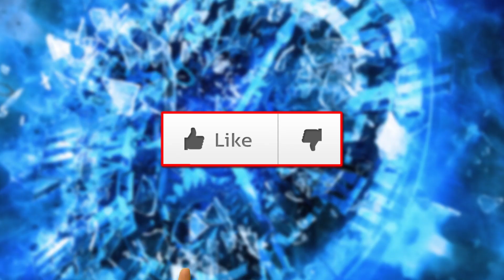TOP 5 nejšílenějších MASÁŽÍ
Chtěli byste se někdy nechat namasírovat hadem? Vydržet pár minut ve škrtičově obětí, které vám napraví záda? Zní to možná šíleně, ale takzvaní gurmáni na masáže si něco takového nemohou vynachválit. Zvířecí říše se do masérských profesí obecně zapojuje víc, než byste čekali. Dobře nám prý dokáže udělat i sloní podupávání, nebo šneci. Jak je to s nimi, se budete opravdu divit. TOP 5 nejšílenějších MASÁŽÍ světa vám posíláme ... a to jak jinak, než do 2 minut.

Získej výhody a bonusy:
PŘIPOJIT SE